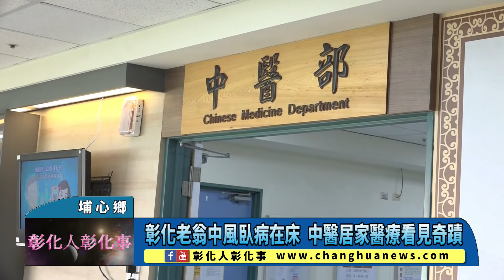彰化老翁中風臥病在床 中醫居家醫療看見奇蹟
〔記者林明佑／埔心鄉報導〕埔心鄉一位60歲施伯伯於1年多前先後車禍及中風，今年6月時跌倒後臥床不起，向衛生福利部彰化醫院申請中醫居家醫療，中醫師梁惠宇到宅針灸、拔罐、用藥2個月後，竟奇蹟似的可以在助行器的協助下走路。梁惠宇感觸地說，很多長輩中風臥床後，只能靠著他人換洗，臥床度過餘生，施伯伯例子說明了不放棄醫療或有機會！施伯伯說，原本他還以為他一輩子都不能再起床走路，沒想到很快就能坐、能走，真的是很高興。